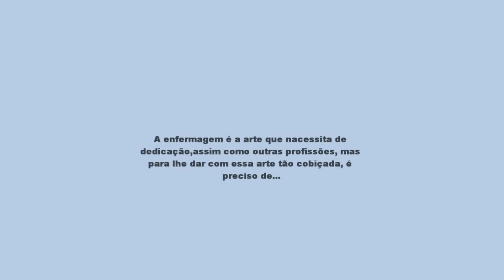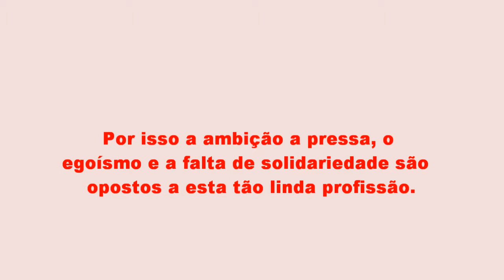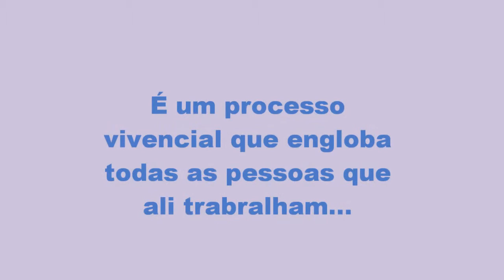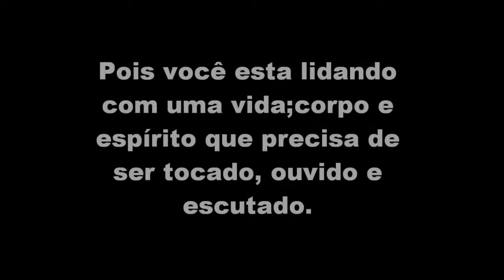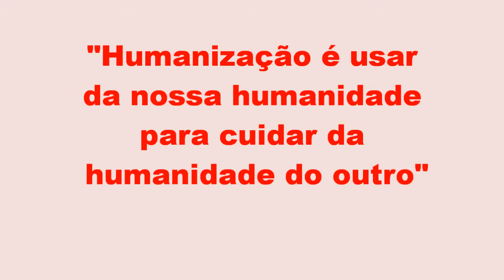HUMANIZAÇÃO NA SAUDE-UBERLAN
VIDEO DE FECHAMENTO DO SEMINARIO SOBRE UMANIZAÇÃO NA SAUDE
EQUIPE: SILVIA LORENA , UBERLAN, SIRLÃNDIA, ANA CAROLINE, GILTON MENDONÇA, ADRIANA,